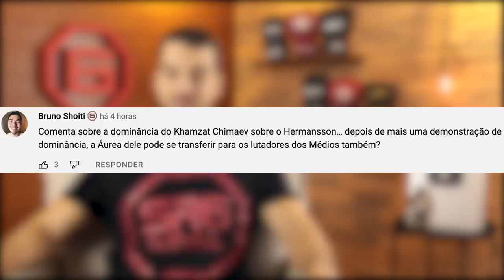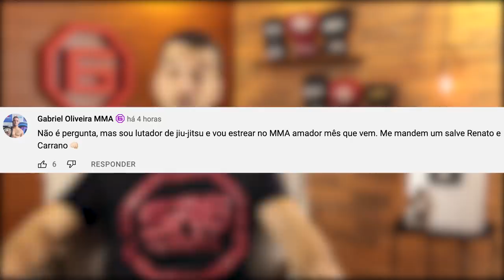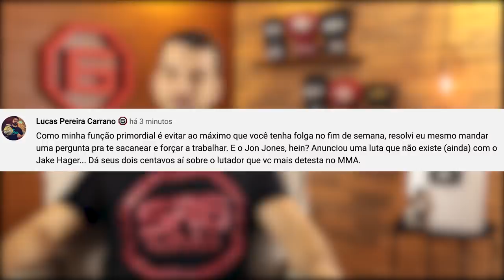JON JONES CONTRA PESO PESADO (SERÁ?) | KHAMZAT X HERMANSSON (Fala, Membro #29)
00:00 Abertura
00:21 Khamzat Chimaev x Jack Hermansson
05:33 Membro do canal estreia no MMA
06:02 Jon Jones anuncia luta com Jake Hager
11:36 Encerramento